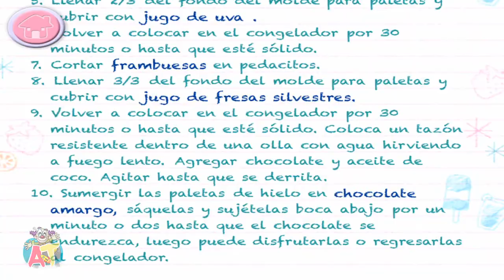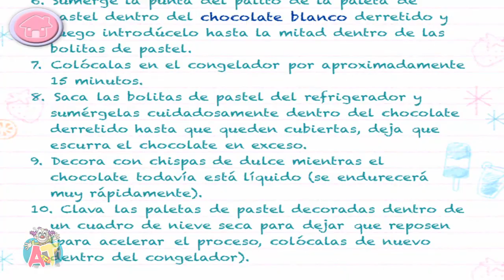🌟Sweet Shop - Niños Juegan a Crear Maravillosos Dulces - Juegos de Cocinar para Niños y Niñas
• Prepara un montón de dulces para las amigas de Tarta de Fresa
• Vierte, remueve, mezcla, congela y come tus dulces
• Combina colorantes, ingredientes, chispas de colores y decoración para personalizar sin límites
• Consigue estrellas realizando encargos especiales
• Crea recetas reales que puedes preparar luego en casa
• La voz de Tarta de Fresa te dará instrucciones y consejos útiles
• Mejora tus utensilios de cocina para preparar comida de forma más fácil y rápida